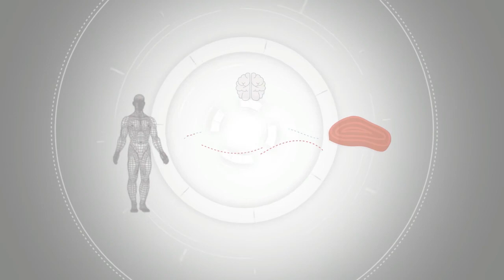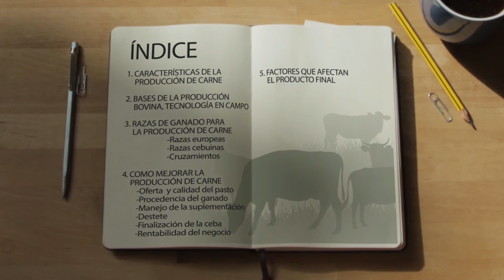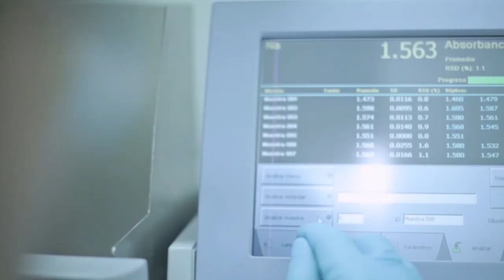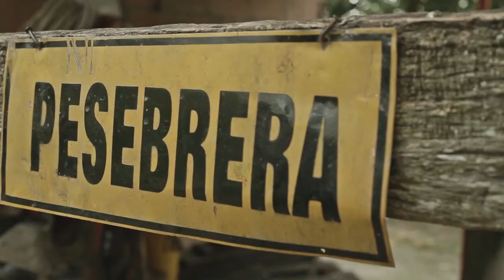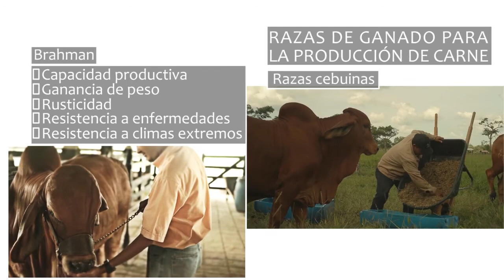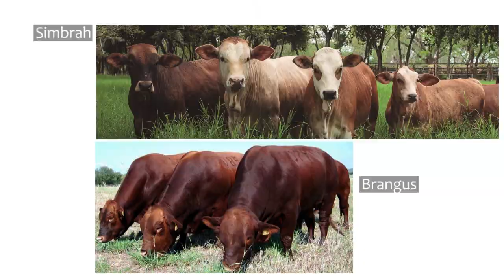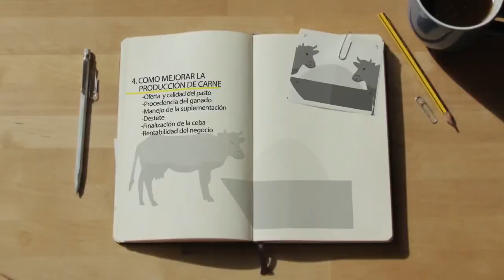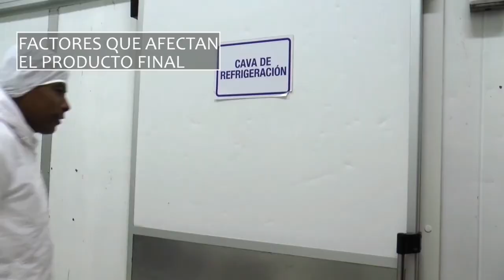TECNOLOGÍA APLICADA A LA PRODUCCIÓN DE CARNE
los invitamos a disfrutar del programa SOCIEDAD BOVINA, en este capitulo se tratara el tema de la TECNOLOGÍA APLICADA A LA PRODUCCIÓN DE CARNE